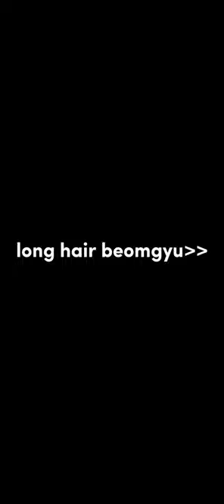BARGH BEONGYU WITH A MULLET